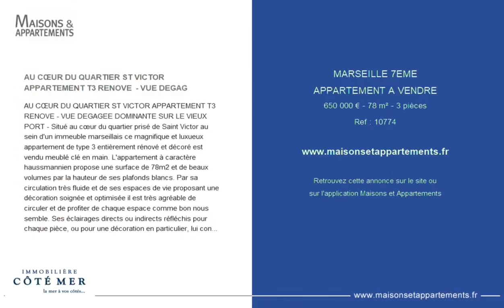MARSEILLE 7ÈME - APPARTEMENT A VENDRE - 650 000 € - 78 m² - 3 pièce(s)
Référence : 10774

AU CŒUR DU QUARTIER ST VICTOR APPARTEMENT T3 RENOVE  - VUE DEGAG

AU CŒUR DU QUARTIER ST VICTOR APPARTEMENT T3 RENOVE - VUE DEGAGEE DOMINANTE SUR LE VIEUX PORT - Situé au cœur du quartier prisé de Saint Victor au sein d'un immeuble marseillais ce magnifique et luxueux appartement de type 3 entièrement rénové et décoré est vendu meublé clé en main. L'appartement à caractère haussmannien propose une surface de 78m2 et de beaux volumes par la hauteur de ses plafonds blancs. Par sa circulation très fluide et de ses espaces de vie proposant une décoration soignée et optimisée il est très agréable de circuler et de profiter de chaque espace comme bon nous semble. Ses éclairages directs ou indirects réfléchis pour chaque pièce, ou pour une décoration en particulier, lui confèrent une ambiance douce et feutrée… on s'y sent bien ! Ici pas besoin d'extérieur, au centre d'une vie urbaine qualitative et de proximité profitez de cet univers très tendance et cosy à caractère confidentiel où une vie privilégiée vous attends ! Prenez rdv avec Nathalie au pour venir le découvrir, coup de cœur assuré ! Une cave électrifiée pour stationner vélos, poussettes ou trottinettes complète ce bien. On aime : Dans ce quartier la convivialité s'invite naturellement aux terrasses de cafés, de brasseries élégantes ou de bars à vin du quartier bohème chic de St Victor. Connu pour son marché alimentaire quotidien, ses épiceries fines et ses boutiques de décorations, c'est dans ce lieu très dynamique et prisé où tout se fait à pied qu'une réelle qualité de vie s'offre à vous. Emplacement stratégique proche tunnel et autoroutes et à 5m' du vieux port . Visite en toute sécurité dans le respect des gestes barrières. Frais d'agence inclus à la charge du vendeur. Nathalie Agent commercial Immobilière Côté Mer RSC MARSEILLE 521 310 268

Cette annonce vous est proposée par l'agence IMMOBILIERE COTE MER

|2752224|